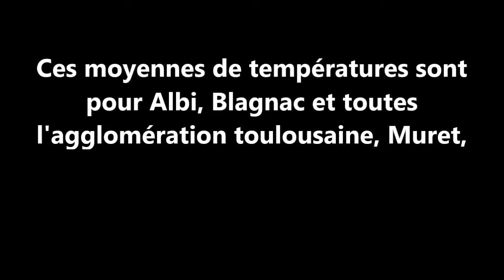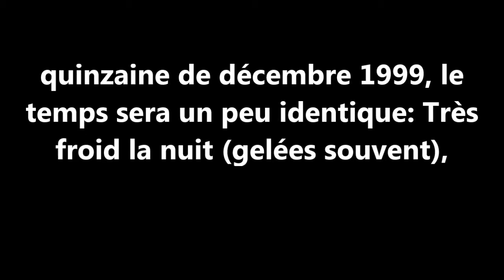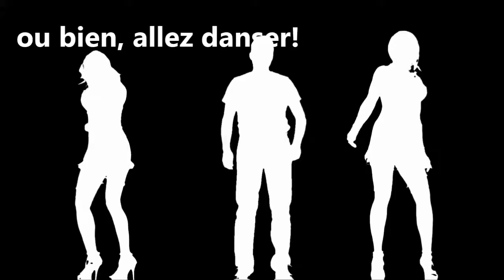Voyance: Météo 2019 fin année Toulouse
Je "vois" les tendances générales de la météo, chaque année...
Comme j'ai vu que vous étiez intéressé-e par la voyance, j'ai décidé de mettre, rapidement, les tendances météo de 2020...
Mais, étant native de Toulouse, je "regarde" depuis 1985 pour mon petit coin à moi...
Je me suis dis que mes ami-es toulousain(e) devraient en profiter et, donc, voilà!

Bon, sachez que d'après les météorologues, l'art de la météo (à la radio ou télé) est... l'art de la prédiction... du temps qu'il AURAIT DU faire!!!
Merci de laisser votre appréciation!